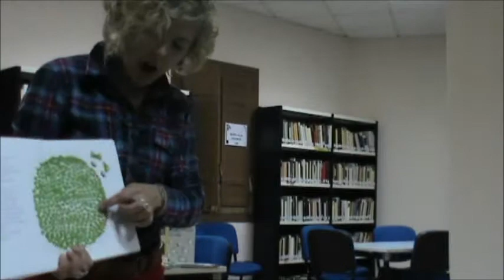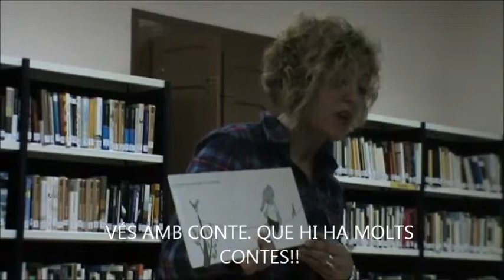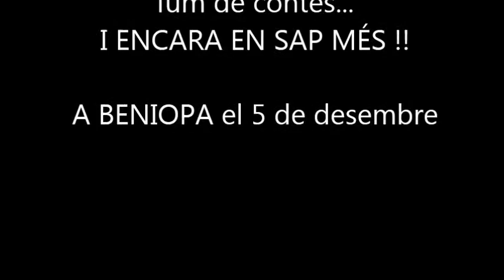37 tortugues. Animació lectora a la Biblioteca de Beniopa. 5 de desembre de 2013